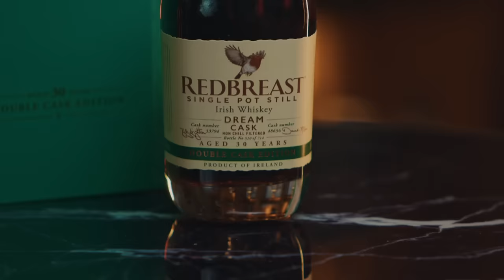Redbreast 30 Year Old Dream Cask Double Cask Edition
Many Scotch whisky drinkers have dismissed all Irish whiskey as being “too smooth and lacking character”. Big mistake! Redbreast is often used to subvert preconceptions about the category, as it is full of flavour and has bags of complexity, helped in part by their use of sherry casks. The Redbreast Dream Cask series takes this to a whole new level, leading to both Laurie and Cameron being giddy with excitement at the prospect of trying a 30 year old expression, partly matured in Oloroso casks. This has the potential to be their favourite ever Irish whiskey; could it also be their favourite ever whisky, full stop?!

Bevvy is a mobile app that turns a phone's camera into the perfect whisky companion. Scan any bottle and uncover tasting notes, distillery information, estimated market value and more.